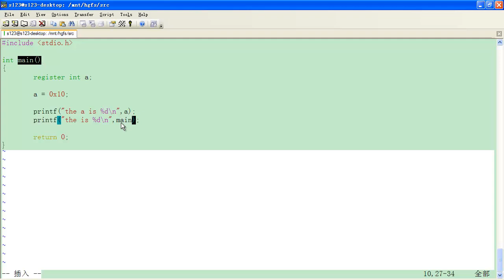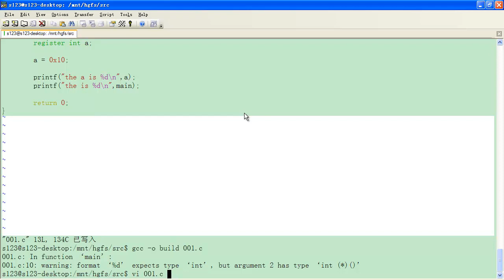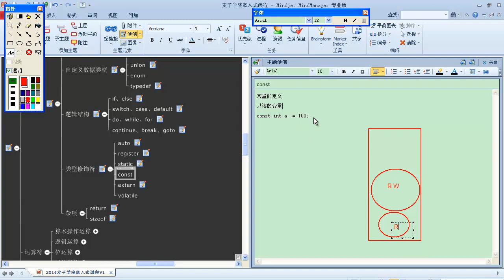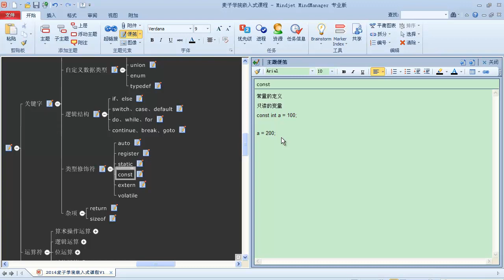嵌入式C语言高级 语法概述18 类型修饰符二 static const